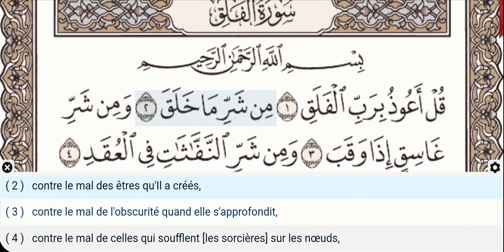113 - Sourate Al Falaq - Mishary Al Afasy - Récitation du Coran, texte arabe, traduction en Français